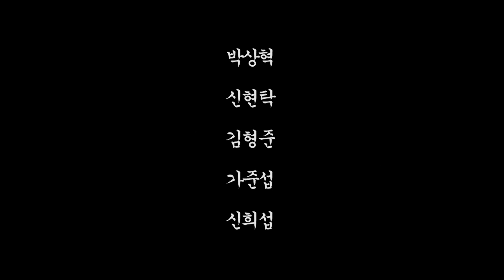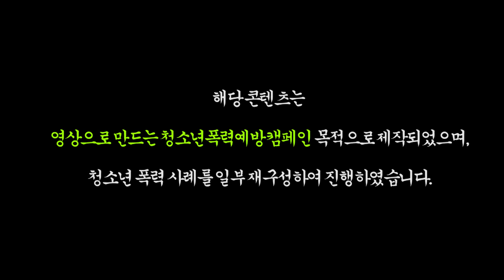청소년폭력?! 내 친구 내가 절대 지켜 !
청소년들이 모여 청소년 인권과 인간의 존엄성에 대해 교육받고,
실사례를 통한 대처방안을 함께 논의하여 만든 청소년 폭력 예방 캠페인 영상입니다.
영상을 통해 청소년 폭력에 대한 예방의식을 갖고 청소년 폭력상황 발생 시 대처 방법을 알게 되길 바랍니다 :)